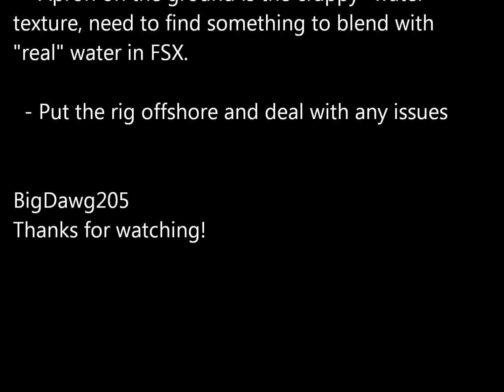AI Helicopter Landing on Oil Rig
Testing concept for landing FSX AI Helicopters on an Oil Rig.  Test rig is at Lat/Lon 30/90 which is in New Orleans.  I picked that location because it is a couple of miles from KNEW/Lakefront Airport  and easy to find albeit in the middle of New Orleans East.